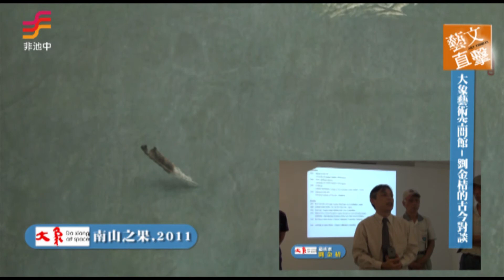非池中藝術網 | 藝文直擊─ 大象藝術空間館：【 劉金桔的古今對談】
推介當代水墨藝術一直是大象藝術空間館自開館以來著墨的重點。大象藝術空間館以「大象」無形之概念，尋找深具東方思維的藝術家合作展出。

與劉金桔的結緣，始於2011年大象藝術前往新加坡，參與首屆藝術登陸博覽會，透由畫廊協會資深顧問陸潔民老師的引薦而認識，並參觀了藝術家的工作室，對其作品留下了深刻印象，進而邀請劉金桔於同年度台北藝術博覽會展出作品，首次展出即引起廣大迴響，許多愛好者紛紛投問，表示希望能看到更完整的展出，因此鋪陳這次的「心裡畫－劉金桔的古今對談」。